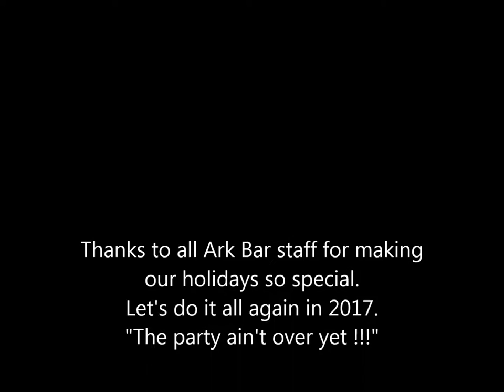Ark Bar Memories Summer 2016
Special memories at Ark Bar, Tsilivi - Summer 2016